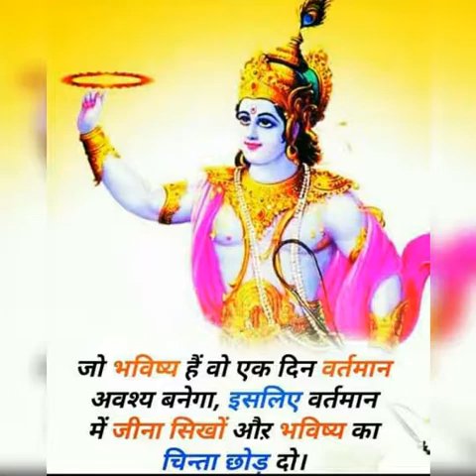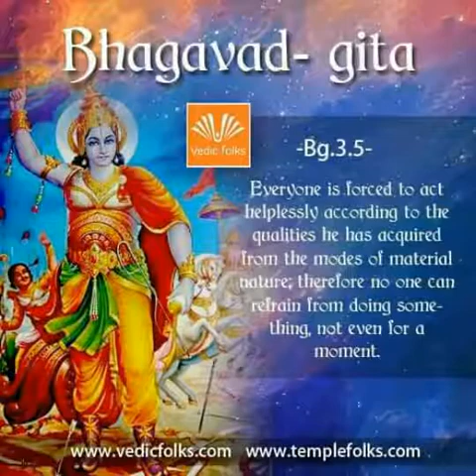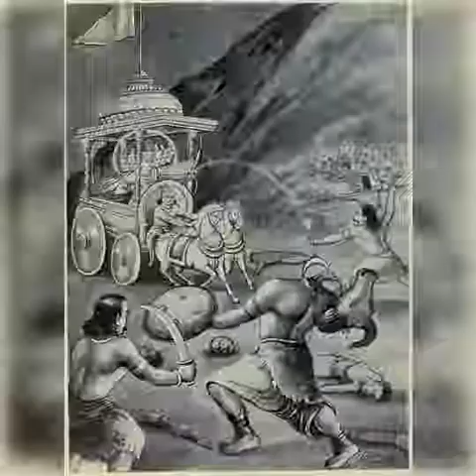Sri Geetha Asthavatara Satanamavali information in telugu